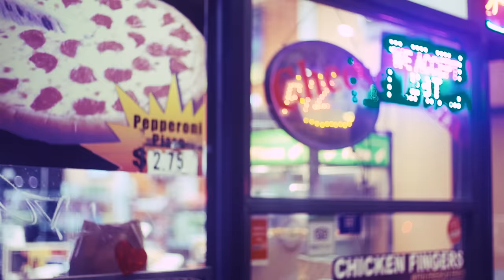BLOO - 싸가지(So Rude) [Official Music Video]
BLOO  - 싸가지(So Rude)

Vision of Dantayspeak
Gaffer: whalenproductions
AD: mamatrillfilms

Beat by penacho
Lyrics by BLOO
Mixed and Mastered by aepmah
Cover by VANCO